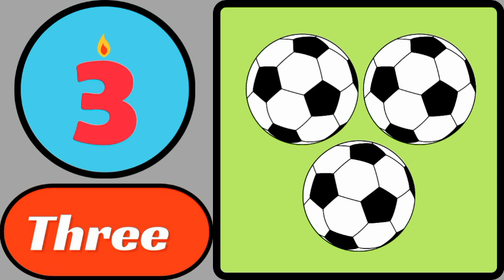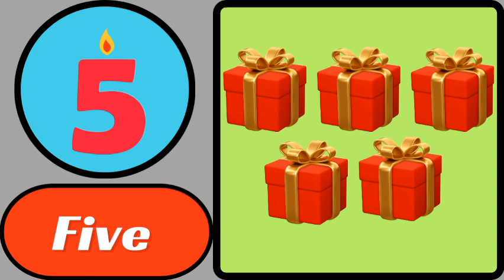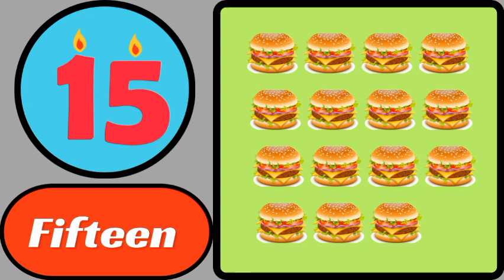Counting | Counting 1 to 20 | counting with spelling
Counting
English counting
Counting with spelling
One to twenty counting
1 to 20 counting
learn phonics
counting to 100 songs for kindergarten
counting song
counting songs for kids
learn counting
numbers 1-20
learn to count
counting for kids 1-20
jack hartmann
counting in space
count by two
1 to 100
number rhymes
math counting kindergarten
numbers quiz
count up to 20
Counting quiz
educational quizzes
learn counting for kids
skip counting
Counting quiz for kindergarten

counting numbers
counting to 20
Counting one to twenty
numbers 1-20 songs for children
counting numbers 1-20
123
numbers song
counting 1-20
1 to 20 numbers song
numbers 1-20 song for children
counting song for classroom teacher